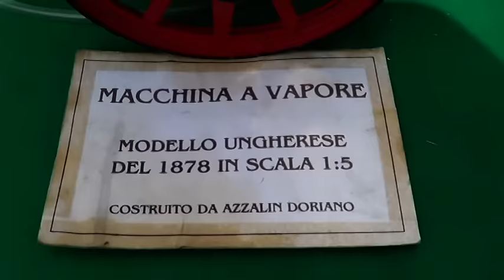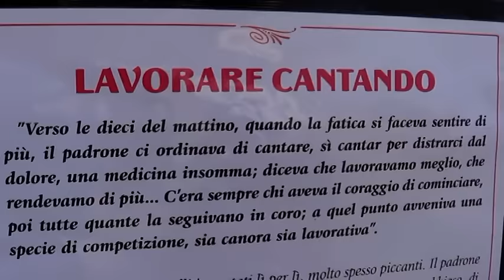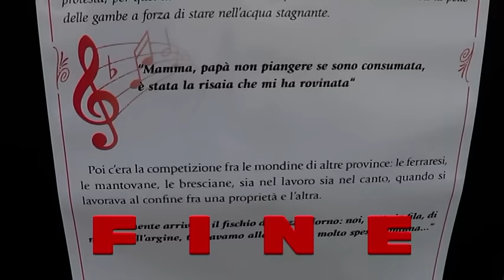S.Biagio in Padule - Modellismo d'epoca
Durante la festa sono stati esposti modellini agricoli d'epoca fatti da Appassionati, una cosa veramente strepitosa vedere le finiture e i particolari di queste " opere d'arte ".